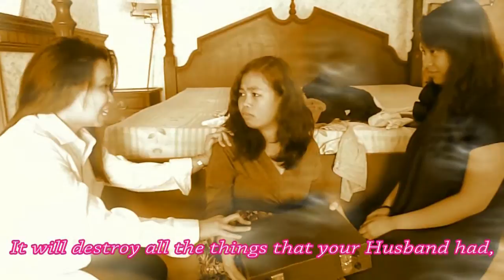The Small Key by ABC Productions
from the short story of Paz Latorena